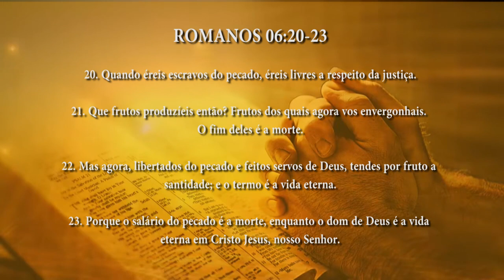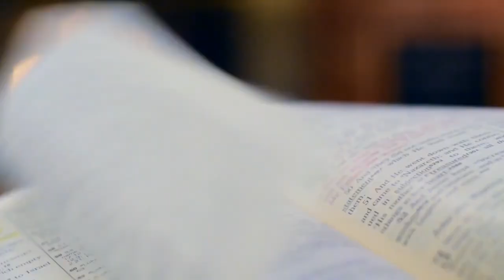PG PALAVRA DE DEUS MEDITADA(26/10/2023)